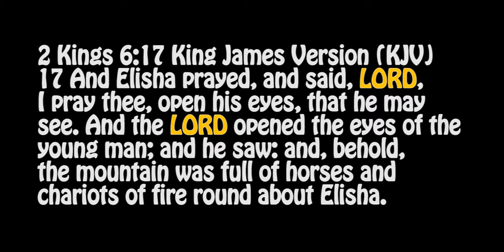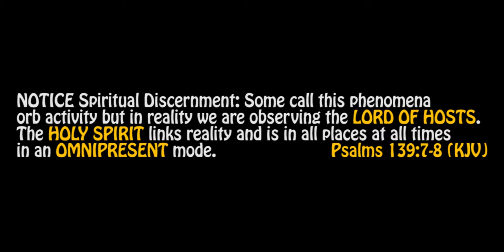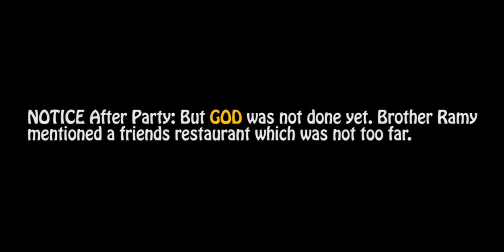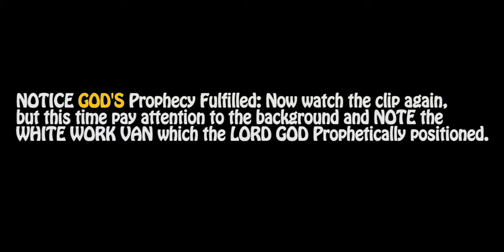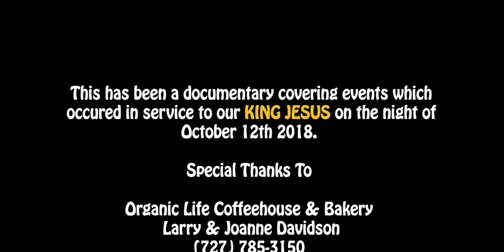ROMANS8 Coffee & Conversation Open Mic 001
On October 12th 2018 a collaboration occurred between Faith Music & Movies(FMM) and Organic Life Coffeehouse & Bakery. The purpose of the nights event was a simple Open Mic Night. But THE LORD GOD had a different plan and as you will see this simple Open Mic collaboration included supernatural moments which only the mighty hand of YAH·WEH could have produced.

This has been a documentary covering events which occurred in service to our KING JESUS on the night of October 12th 2018.

Organic Life Coffeehouse & Bakery
Larry & Joanne Davidson

Falafel N Cafe
Michael Basily

& our HOLY SPIRIT filled friends

Cece Tod……….…...Conversationalist
Preston Tucker….….Conversationalist
Ramy Fahim…….….Conversationalist

For show request of this Conversationalism Ministry please contact Faith Music & Movies at